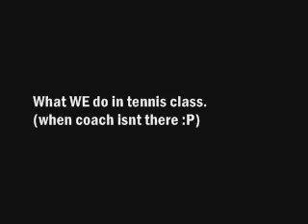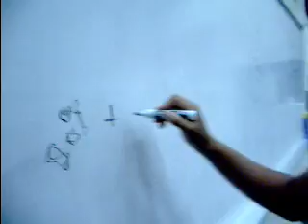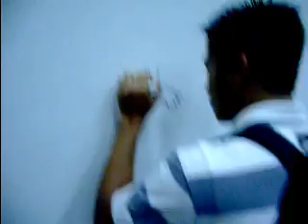What I do, what we do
haha "the end" is in the wrong place...darn